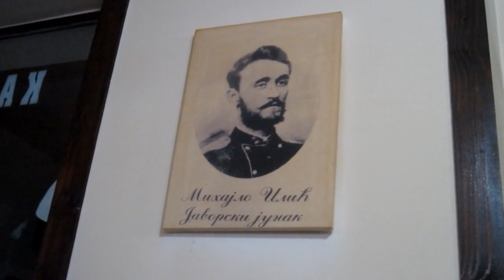Tri vrha Čemernice (The Three Peaks of Mt. Čemernica)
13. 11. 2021. Kružna pešačka tura na planini Čemernici, na području sela Kušići, i Maskova, Opština Ivanjica, i Štitkovo, Opština Nova Varoš. Uspon na vrhove Lisina (1399m), Karađorđev šanac (1387m), i Anđelijin vrh (1309m). Dužina ture 14,5km, sa kumulativnim usponom od oko 430m. / The round hiking tour on Mt. Čemernica, in the villages of Kušići, and Maskova, Ivanjica Municipality, and Štitkovo, in Nova Varoš Municipality, The ascents to Lisina (1399m), Karađorđev Šanac (Karadjordje's Trench, 1387m), and Anđelijin Vrh (Andjelija's Peak 1309m). Tour length 14.5km, with cumulative ascent of 430m.